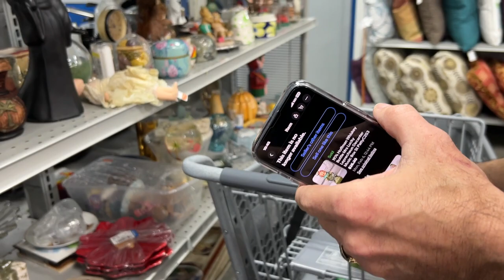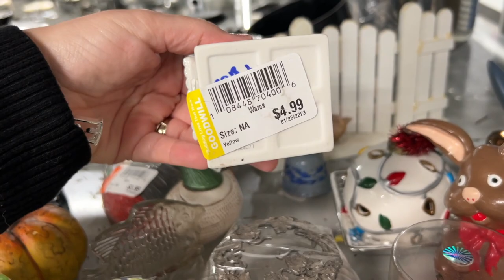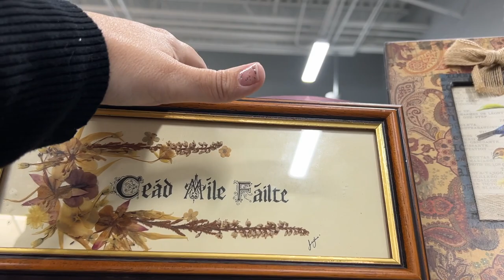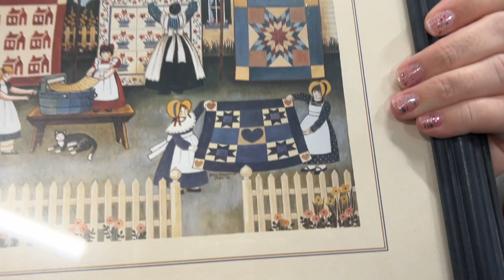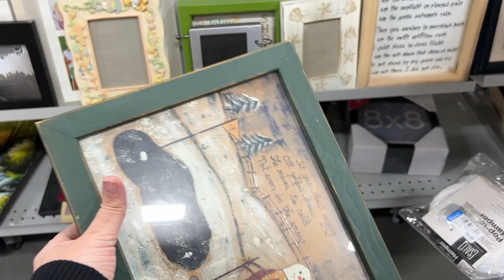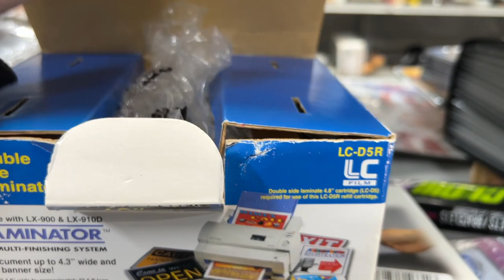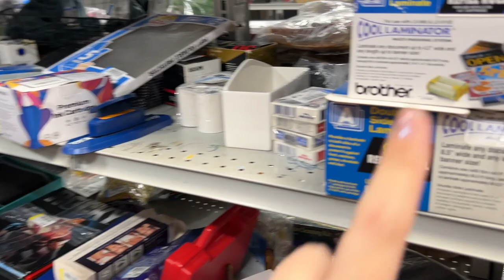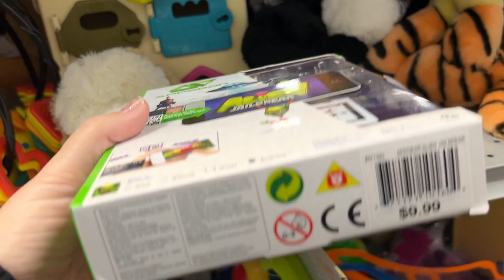$7.99 INTO $89!! THRIFT FLIP! Thrift With Me At Goodwill